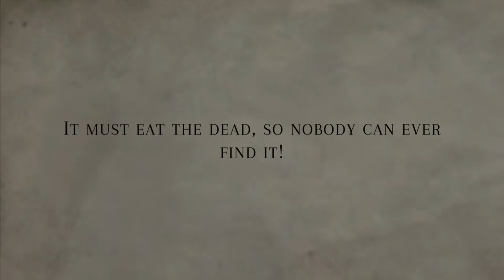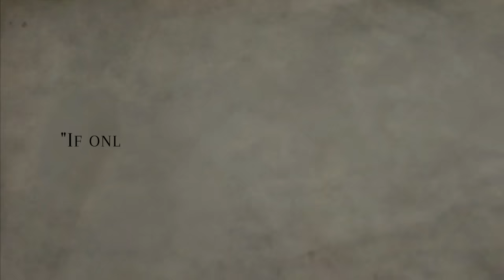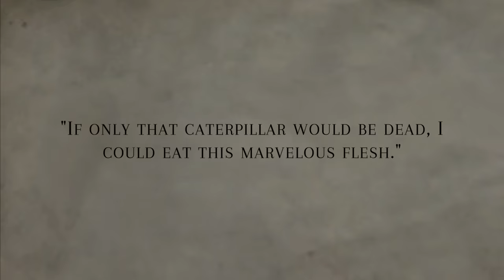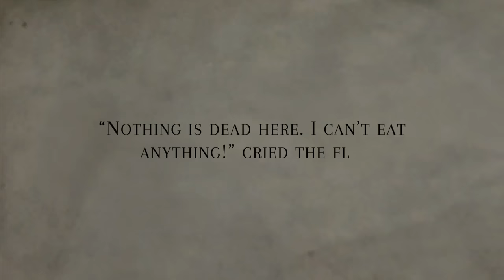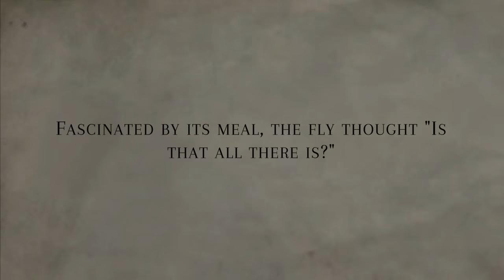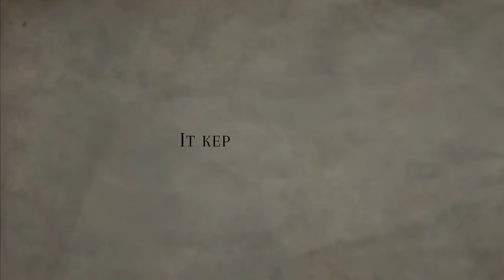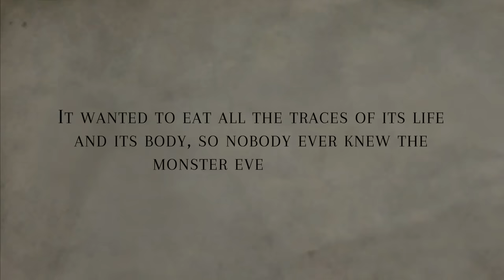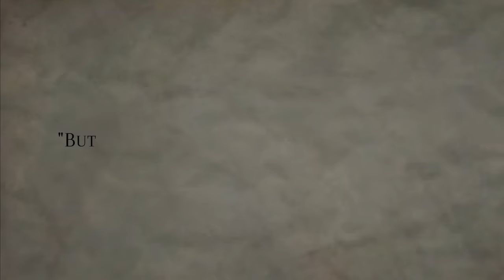Horror Game Where You're A Fly That Eats Rotting Flesh - The Hungry Fly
The Hungry Fly is a horror game where you play a fly that must eat rotten flesh. From the creator of The Repairing Mantis. Yes, that game.

"Fly away now."